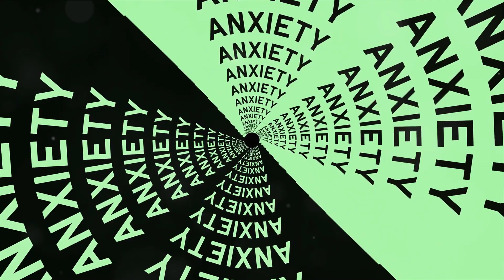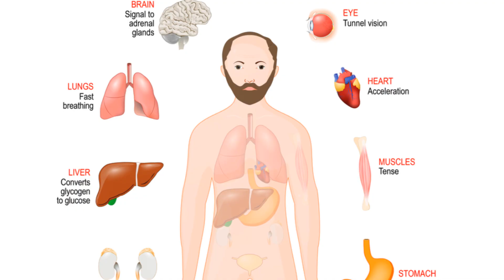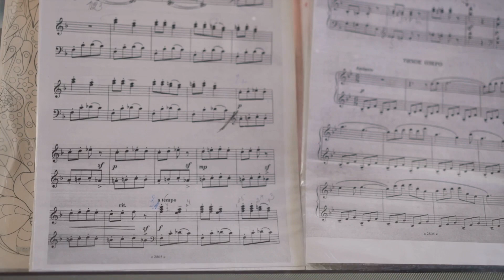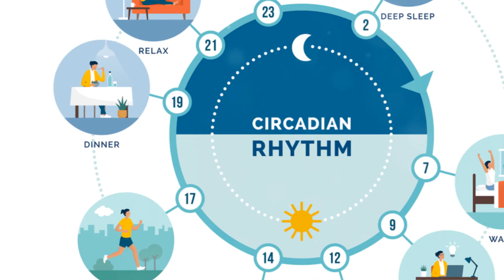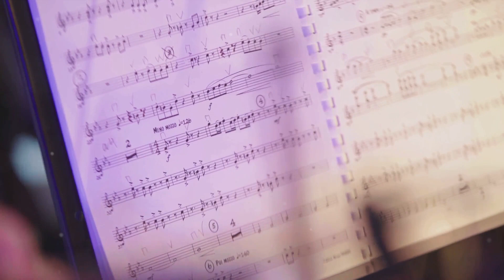🎸 Conquering Performance Anxiety: A Musician's Roadmap to Confidence 🌟 | Pro Tips and Techniques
🌟 Welcome to the ultimate guide for conquering performance anxiety, a must-watch for musicians and performers of all levels! 🎸

**Are you struggling with stage fright?** Do you feel nervous before every performance? You're not alone. In this video, we dive deep into practical and effective techniques to overcome music performance anxiety, helping you transform your stage presence with confidence and ease.

**Key Highlights:**
- **Understanding Performance Anxiety**: Get to know the science behind why you feel nervous before a performance and how it affects your body and mind. 🧠

- **Breathing Techniques**: Learn how to use breathing exercises to calm your nerves and focus your mind before and during your performances. 🌬️

- **Visualization and Mental Rehearsal**: Discover the power of mental practice and how visualizing success can significantly improve your performance. 🌈

- **Practical Preparation Tips**: We share top preparation strategies that set the stage for a confident performance. 📝

- **Healthy Lifestyle for Musicians**: Understand how a healthy lifestyle, including diet and exercise, plays a crucial role in managing anxiety and enhancing your performance. 🥗💪

- **Summary and Conclusion**: A wrap-up of all the key points discussed, leaving you with actionable steps to conquer the stage. 🎼

Whether you're a budding musician, a seasoned performer, or just someone looking to improve your public speaking skills, this video is packed with professional tips and techniques to help you master the stage.